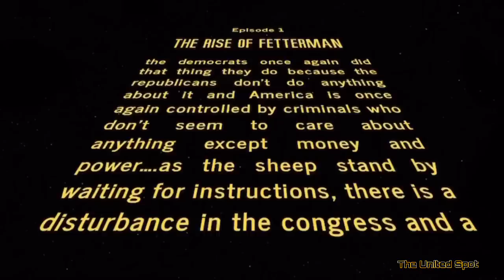Dumb Star Wars